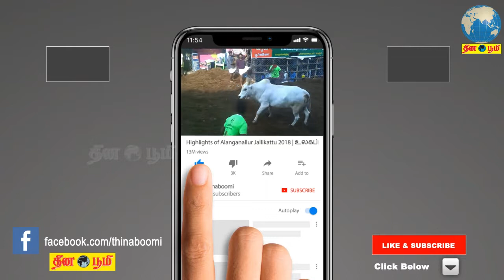2,724 பயணிகள் கண்காணிப்பு: வெளிநாட்டில் இருந்து வருபவர்கள் அனைவருக்கும் கொரோனா சோதனை! ராதாகிருஷ்ணன்